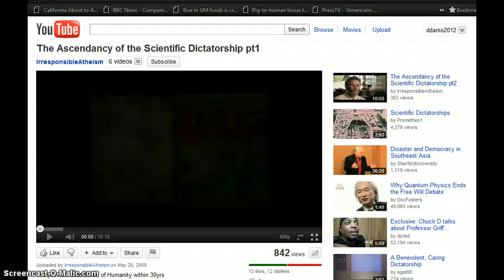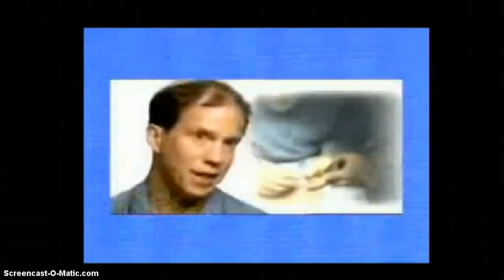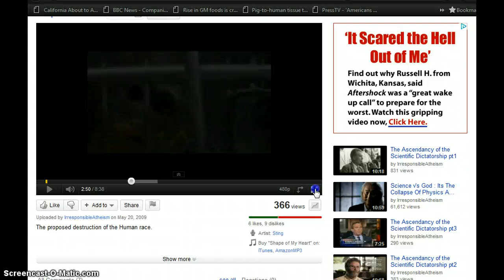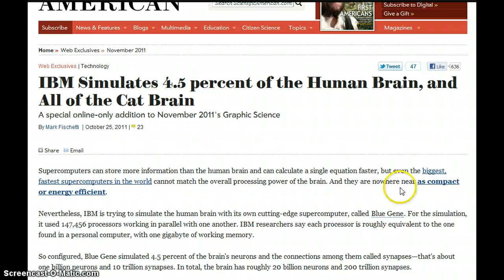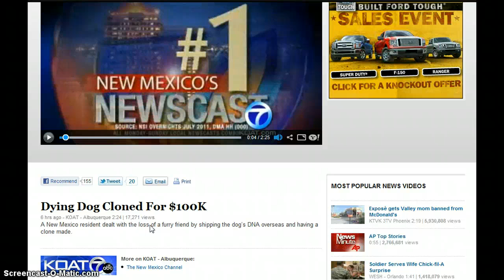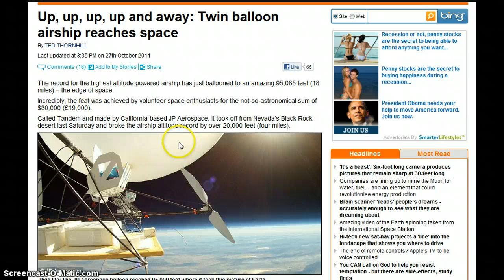GGN- News Bulletin :: October 28, 2011 Part 2/4 (Eugenics, A.I./ Cyborgs)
Work-from-home boss keeps office staff on their toes with robot version of himself

IBM Simulates 4.5 percent of the Human Brain, and All of the Cat Brain

iRobot becomes a reality as man gets smartphone built into his artificial arm

Brain scanner 'reads' people's dreams - accurately enough to see what they are dreaming about